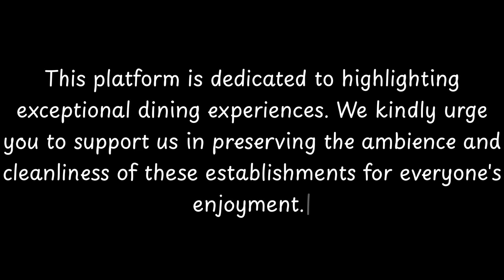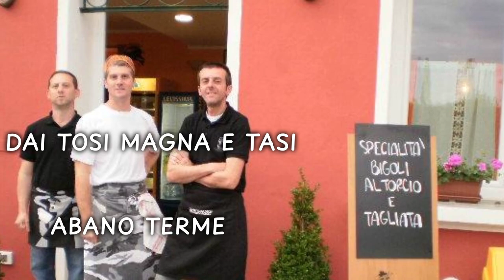Top 10 Restaurants to Visit in Lozzo Atestino, Province of Padua | Veneto - English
Lozzo Atestino is a comune (municipality) in the Province of Padua in the Italian region Veneto, located about 60 kilometres (37 mi) southwest of Venice and about 25 kilometres (16 mi) southwest of Padua, in the Colli Euganei regional park.
Lozzo Atestino borders the following municipalities: Agugliaro, Baone, Cinto Euganeo, Este, Noventa Vicentina, Ospedaletto Euganeo, Vo.

== People ==
Nevio Scala (football player and coach) was born and still lives in Lozzo Atestino

          Lozzo Atestino boasts an array of exquisite restaurants. Within England, Lozzo Atestino stands out for hosting some of the finest dining establishments. Our research has identified the top 10 must-visit restaurants in Lozzo Atestino.
 These acclaimed dining spots have garnered both local and nationwide attention, making them beloved destinations for diners across England. In this presentation, we'll guide you through the most stunning restaurants that Lozzo Atestino has to offer.